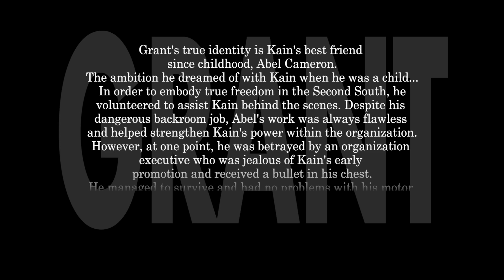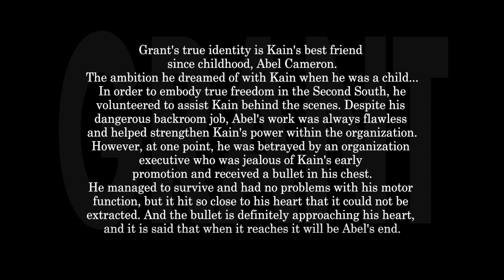Garou Mark of the Wolves - Backstory 01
Channel: @LetsFightingLore

Kain R. Heinlein, Grant,